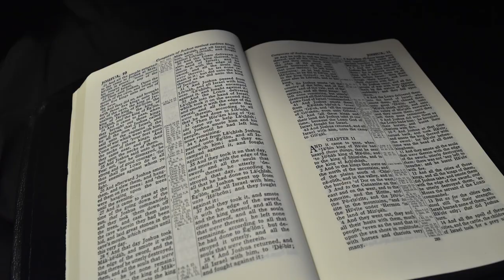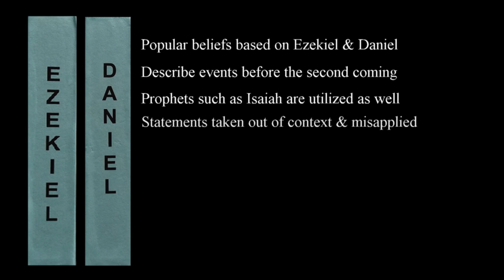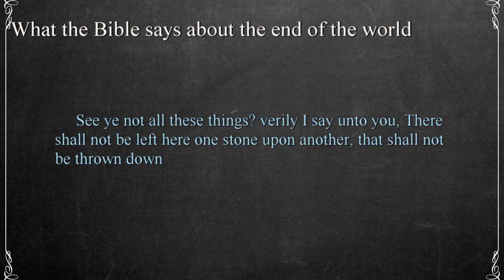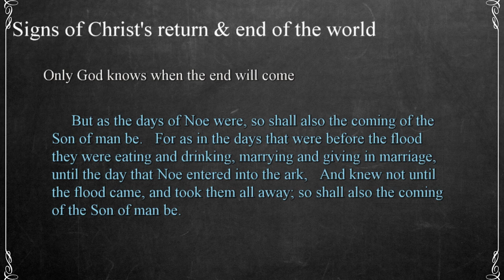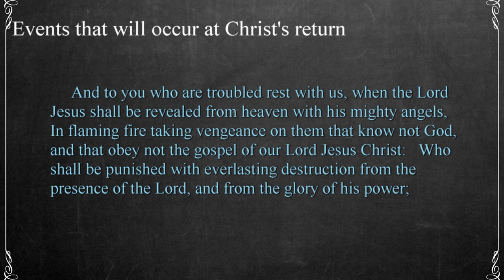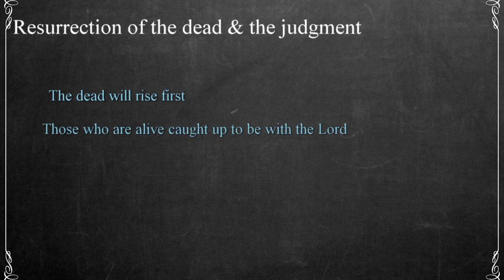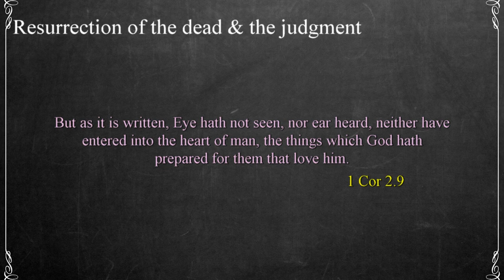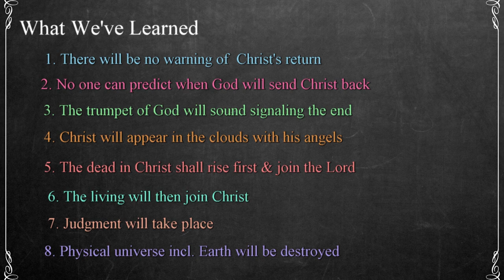132 End Of Days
What does the Bible really say about the end of time and the second coming of Christ? In this video I explore what the scriptures have to say about this question.